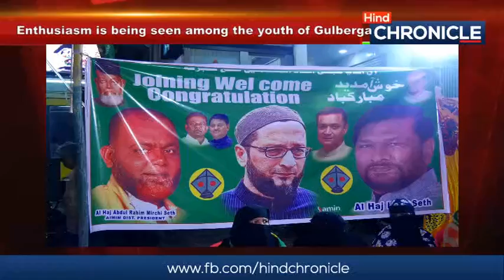Syed Mubeen And Company Welcomes Ilyas Seth at Hagarga Chowk With Enthusiasm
Syed Mubeen  And  Company Welcomes Ilyas Seth at Hagarga Chowk. Ilyas Seth Gets warm welcome at Hagarga Chowk From Syed Mubeen And Company. Enthusiasm is being seen among the youth of Gulberga.Enthusiasm over Ilyas Seth's joining MIM